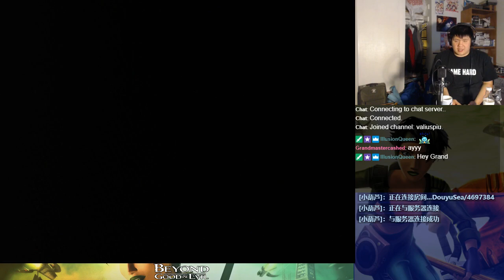Let's BLIND Play Beyond Good & Evil Part 6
Jade and others must defend the world from the invasion of the DomZ.  Can the Alpha Section be truly trusted to defend the people or is it up to the IRIS Network to be the true defense?  Find out what happens in this classic game covering multiple genres.

Due to the structure of the game, no titles will be displayed.